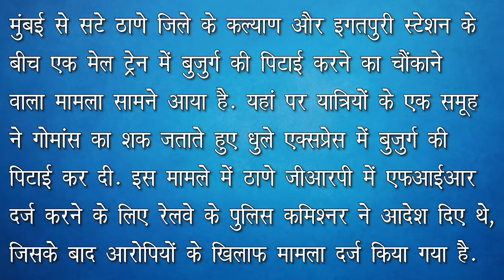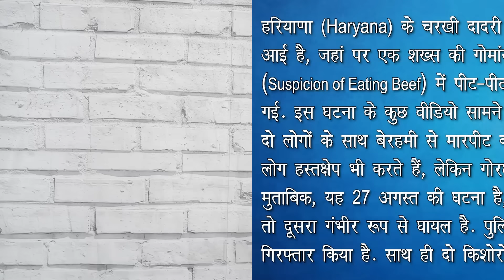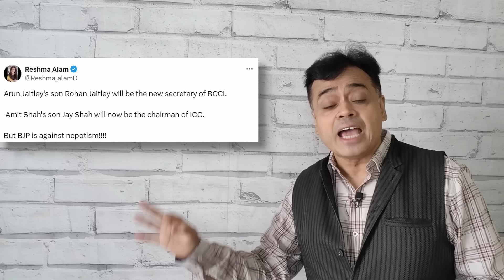मुस्लिम बुजुर्ग पर ट्रेन में अत्याचार! हरियाणा में गोवंश के शक पर कर डाला अपराध!